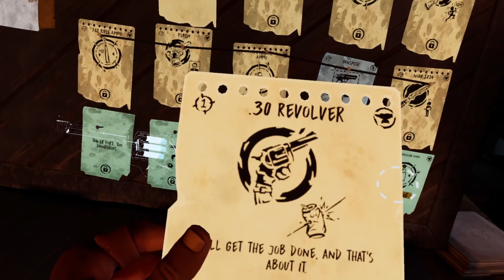Jonas vixen I can't stop 2 going plays TWD S&S